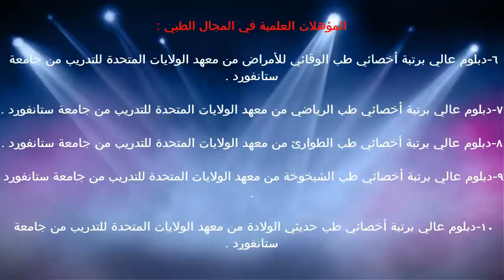تعمق في الذرة / د.خالد بن سعود الحليبي اخصائي الطب الوقائي للأمراض